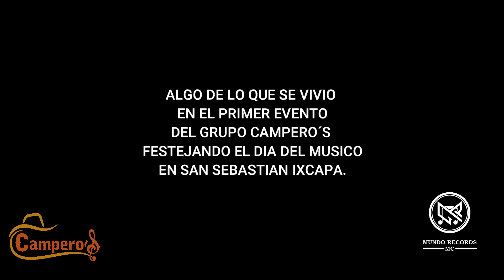Ambientazo en San Sebastian Ixcapa DÍA DEL MÚSICO, apoyando a grupo Campero´s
Mundo Records MC, da las gracias por la particpación de estas agrupaciones: Ritmo 50, Skala 23, Los Yorkles, grupo Campero´s y DJ Vampiro.